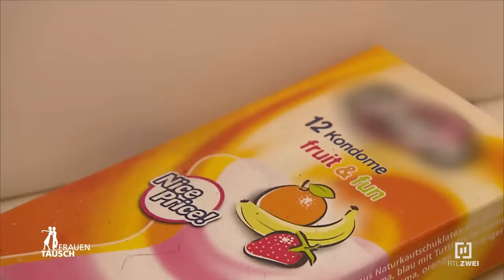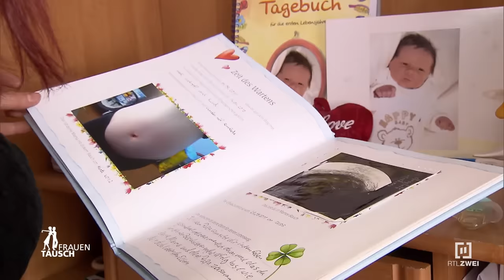Angst um die Kinder! 2/2 | Frauentausch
Sabrina (23) hat zwei kleine Söhne und ist Hausfrau. Ihr Mann Björn (23) unterstützt sie weder im Haushalt noch in der Kindererziehung – schließlich geht er ja arbeiten. So fühlt sich Sabrina allein gelassen und ärgert sich. Wenigstens ist da noch ihre ältere Schwester Mandy (28), die oft vorbei schaut und für ein Mindestmaß an Ordnung in der Wohnung sorgt. Sie gibt Sabrina den nötigen Rückhalt.
Ohne jegliche Alltags-Querelen kommt ein unkonventionelles Trio aus Hamburg durchs Leben. Eve (29), genannt Eve Champagne, lässt als Burlesque-Tänzerin die Hüllen im Showclub von Kiez-Größe Olivia Jones fallen. Ihr bester Freund Fabian (40) ist Türsteher in einem Männer-Strip-Lokal. Mit seiner charmant-spröden Art lockt das Hamburger Urgestein weibliches Publikum in den Show-Club. Eve und Fabian sind ein Herz und eine Seele und so hat Fabian seiner guten Freundin auch angeboten, bei ihm Zuflucht zu finden, wenn sie mal wieder eine kleine Auszeit vom Kiezleben braucht. Außer Eve gibt es in Fabians Leben nur noch eine Frau, die es schafft das Herz des harten Kerls zu erwärmen – seine Tochter Alina (14).

Jetzt tauschen die genervte Sabrina und die zufriedene Eve für einige Tage die Familien. Wie wird es der Burlesque-Tänzerin in Sabrinas Haushalt gefallen? Und was erlebt Hausfrau Sabrina in der unkonventionellen WG mit Fabian und seiner Tochter Alina?

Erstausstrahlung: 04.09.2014